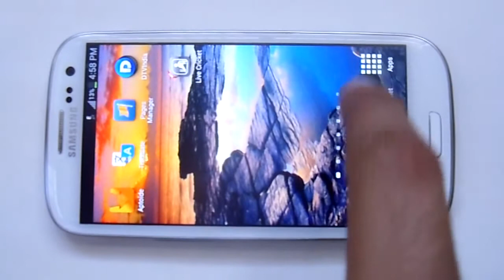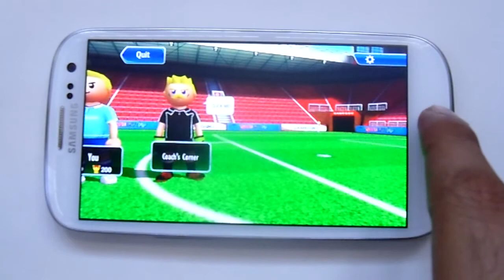Perfect Kick Gameplay Android & iOS HD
Perfect Kick Gameplay Android & iOS HD Perfect Kick Gameplay Android & iOS HD Perfect Kick Gameplay Android & iOS HD

even chipping the football in just one swipe! Join leagues, enter tournaments and win championships with millions of gamers from around the world in real time.

An immersive simulation of a real life penalty shootout, the control mode of Perfect Kick is intuitive and simple. Swipe your finger across the screen to kick or block the ball with perfect control of angel, speed and power.

Features
 •Play with friends and gamers from around the world in real time
 •3 game modes: Champion League, Super Star Challenge and Classic Tournament (global ranking chart enabled)
 •Psyche out your opponents with custom uniforms, shoes, gloves and facial expressions
 •Lead your player to superstardom by training or buying items to increase their agility and power
 •Brilliant 3D graphics of stadium, fans and players provides for a complete immersive experience of scenery and game energy
 •Advanced physic game engine gives you the highest level of control with pinpoint accuracy